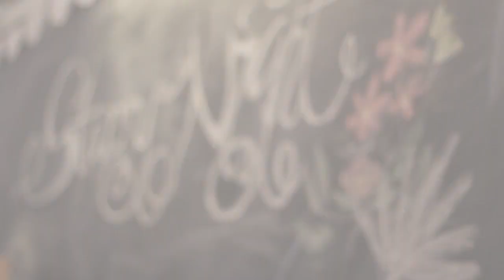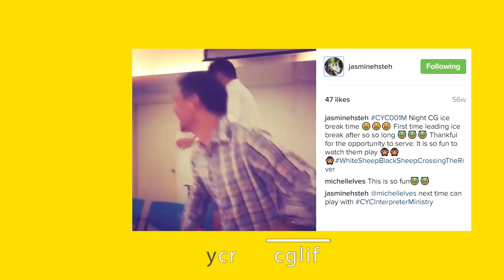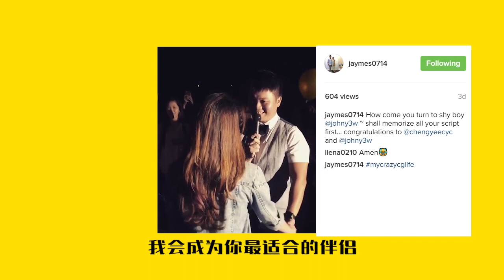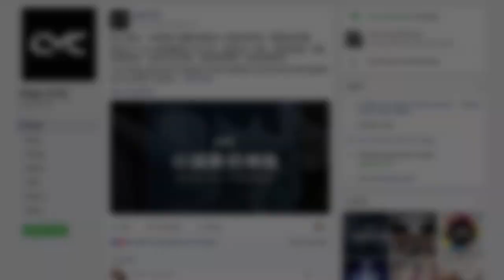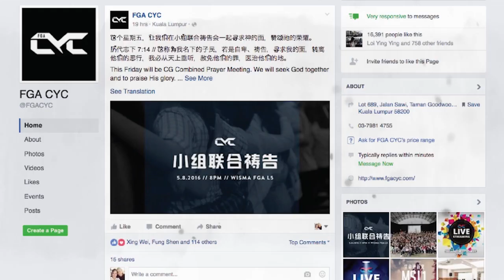FGA CYC Channel 2016-12-03